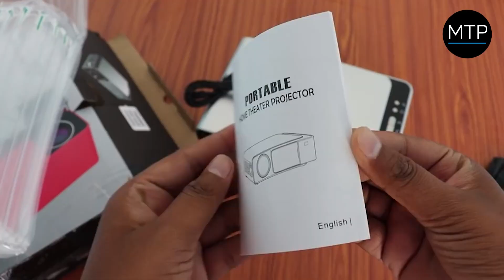MyTrendyPhone / Mini Transportabel Fuld HD LED Projektor T5 - Opløsning: 1920 x 1080, 30000h, 4m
MINI TRANSPORTABEL FULD HD LED PROJEKTOR T5 - HVID

Bliv underholdt af dine yndlingsfilm med denne fantastiske transportable projektor! T5 er en højkvalitets hjemmeprojektor, som lader dig se film, serier, billeder m.m. Den giver dig bedre billedkvalitet end andre projektorer. Denne T5 projektor er perfekt til at se videoer eller billeder i et mørkt rum!

Funktioner:
- Med denne T5 projektor kan du se film, videoer og billeder
- Den indbyggede højttaler forbinder eksterne højttalere eller høretelefoner via 3,5mm lyd interface
- LED levetiden er op til 30000 timer
- Dens elegante og minimalistiske design vil passe ind i ethvert rum
- Materiale: ABS

Specifikationer:
- Linse: F=140
- Billedsystem: LCD
- Billedformat: 16:9/4:3
- Billedstørrelse: 30-170"
- Original opløsning: 1024 x 600
- Opløsning: 1920 x 1080 maks.
- Projektionsafstand: op til 4m
- Interface: USB x 2 / HDMI / AV / VGA / Lyd (3,5mm)
- Input spænding: 100-240V, 50/60Hz
- Strømforbrug: 50W maks.
- Højttaler: 4 Ohm, 3W
- Mål: 250 x 170 x 80mm

Pakkens indhold:
- Mini transportabel fuld HD LED projektor T5
- Strømkabel
- Fjernbetjening
- Brugermanual